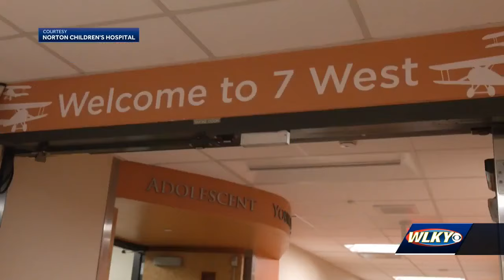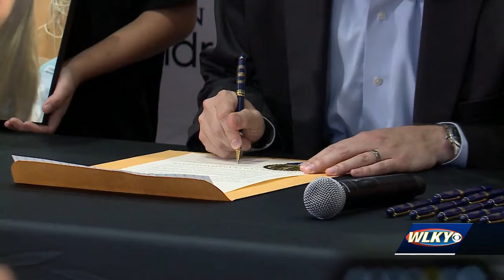Families at Norton Children's Hospital battling cancer tell their stories